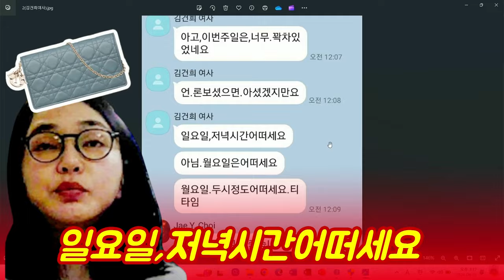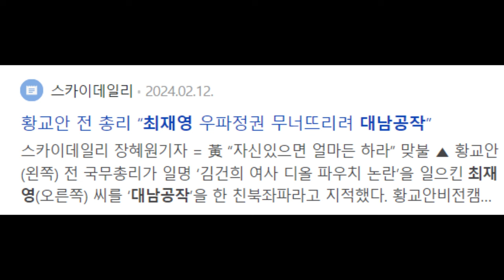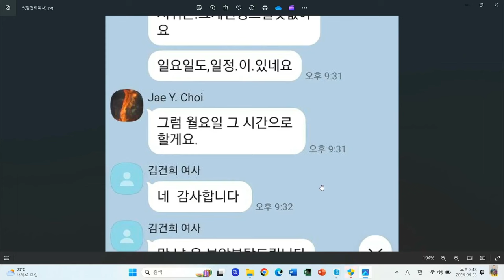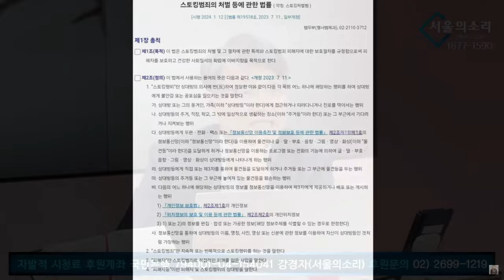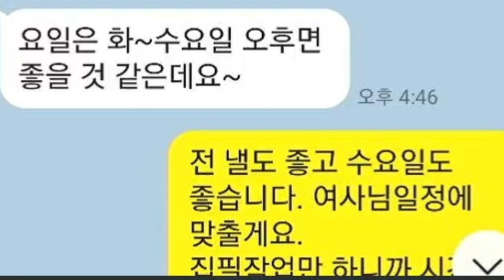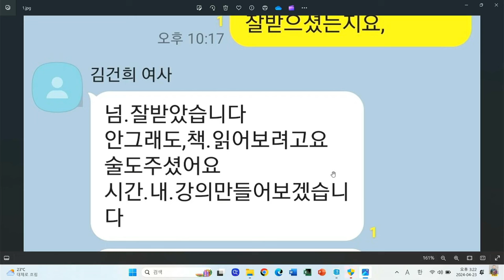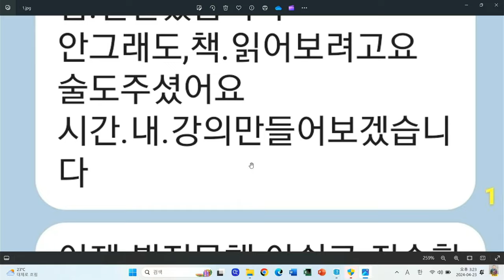최재영 목사가 스토킹?! 김건희 카톡 내역 대공개^^